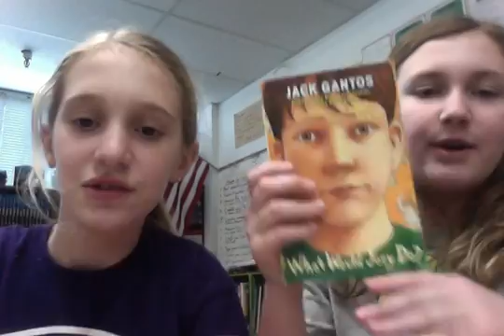LC- What Would Joey do?- What are our Infrences with Evidence